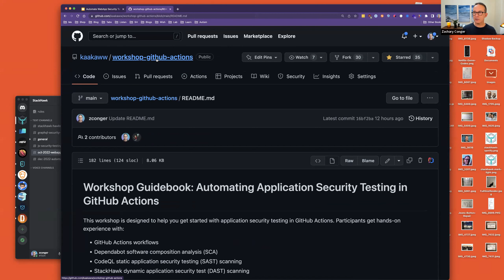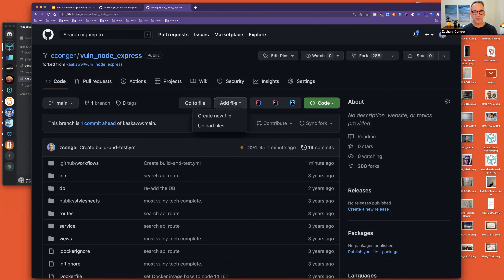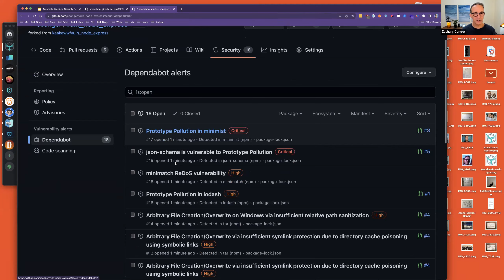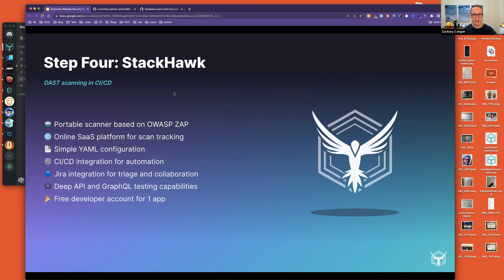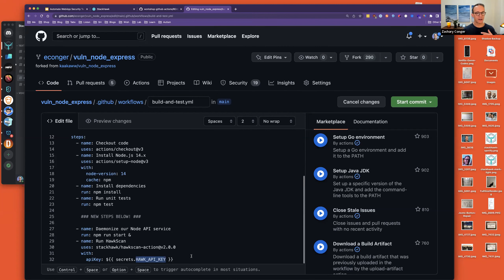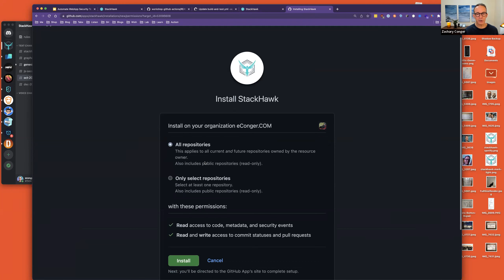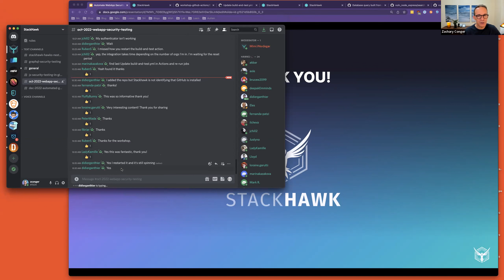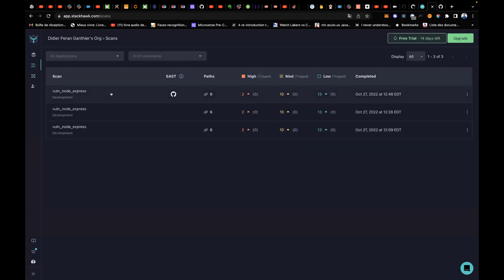Automate WebApp Security Testing using GitHub Actions || TestJS Summit 2022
Software development has changed - Frequent deployments, APIs, GraphQL, Cloud Architecture and CI/CD Automation are the norm. So why is security testing the same way it was a decade ago?

Leading teams are realizing that periodical penetration testing and security audits is not enough when code is being shipped daily. Instead, these teams are using developer-centric tools to run automated security testing in a CI/CD pipeline. Join Zachary Conger as he walks through how to automate application JS security testing using GitHub actions.